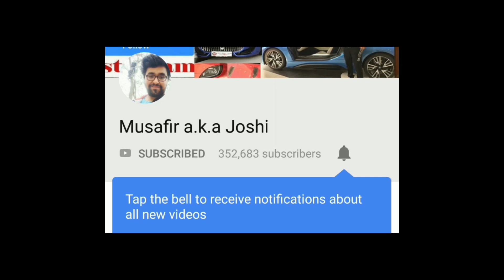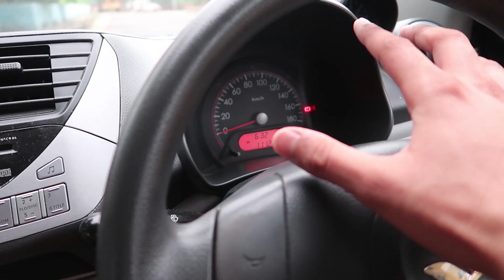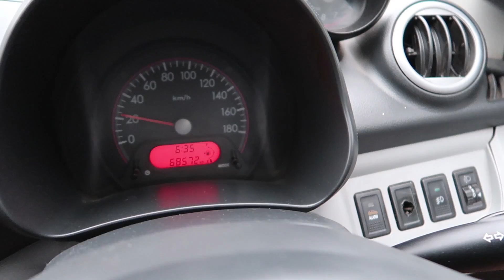Used Maruti A-Star For 150000 Rupees | How Car Dealer fool You ??